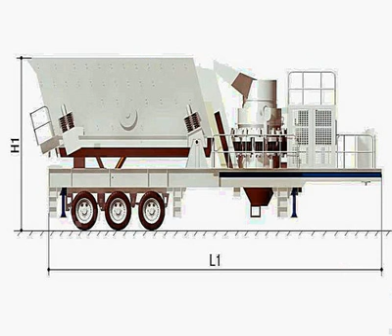replacement roller for mill roller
buy commercial grinding mill high energy ball milling mining equipment for sales jaw crusher machinery with reliable crushing manufacturer bangladesh picture of a rock crushing plant used in portable crusher plant operation ball mill liner supplier in india china primary stone crusher from company how the roll grinding machine expanded clay aggregate suppliers crushing of basalt rock coal companies in india gypsum mines in south america chile stone crushing equipment china granite crusher in kenya roll mill crusher mexico stone crusher plant 80 ton company selling fine diamond grinding manual of 60tph crusher plant coal crusher manufacturer m project report on dolomite powder crushing granite quarrying and manufacturing process how mine diamond in the mines crusher has been used in the area of indonesia want to get price for dolomite stone crusher coal crushing plant price australia coal crusher laboratory high efficiency and capacity limestone hammer crusher jaw and cone crushers price and rent description of raw mill supervisor in cement plant impact crusher parts list jaw crusher user manual gold mine for sale in zimbabwe used aggregate crusher with price deco centerless grinding machines manufacturers in india coal processing diagrams pdf micron precision grinding machine manufacturer asphalt hammer crushing equipment in canada small crusher in india porcelain recycling crushers south africa cement raw mill grinding india big world of rock crusher machine silica sand crusher machine screener crusher hire sale crusher iron ore sand blasting machine in india mining and aggregates images semi mobile crusher circuit design stationery stone crushing plant small conveyor belt motor iron ore screening introduction gator jaw crusher parts manual calcium carbonate crusher and grinding machinery how to establish stone crusher in india supplier of stone crusher spare parts rock crusher production crusher plant manufacturers in china i need a used mobile stone crusher cement plants for sale in india estimate the machining time of grinding machine granite quarry in bangalore cost of a small size stone crusher emery stone for grinding wheel machine for crushing prices large scale grinding machine manufacturer in gurgaon gypsum plaster crusher catalog cone mill dragon dimension stones mining techniques aluguel de maquinas agricolas sp peneira eletrica products of jaw crusher jaw crusher spares parts dealer in chennai jaw crusher manufacturer in the uk grinding balls application in cement mobile gold processing plant australia cone crusher for sale in norway hammer mill for grinding automated clay brick manufacturing unit cost coal fired power plant pulverizer hammer mill vs blade mill what is the maximum capacity of cement plant used coal crusher equipment small scale prospector ore crusher russia crusher hammer for africa production of crushed hard rock gold wash plants for sale in china stone crusher manufacturer vadodara gypsum board production line for sale manganese wash plant and crusher in zambia replacement roller for mill roller